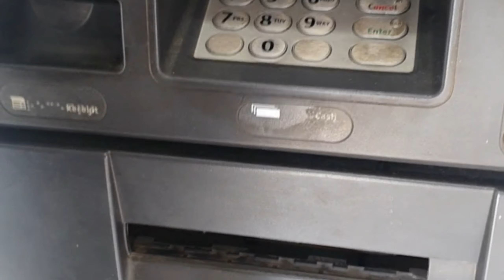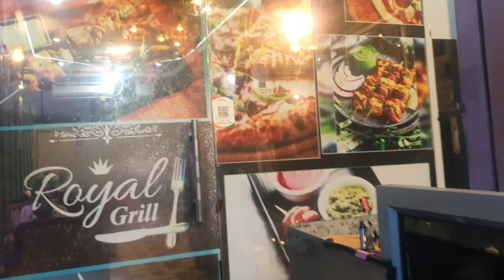Vlog 33What i eat in a cheat day